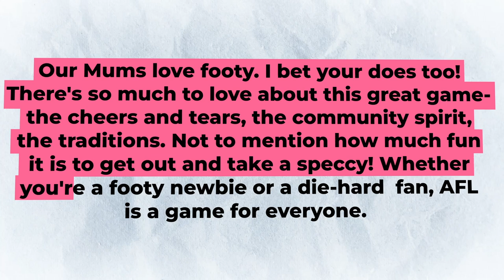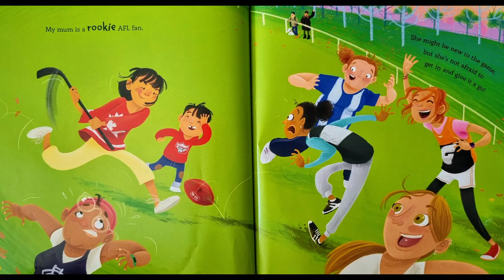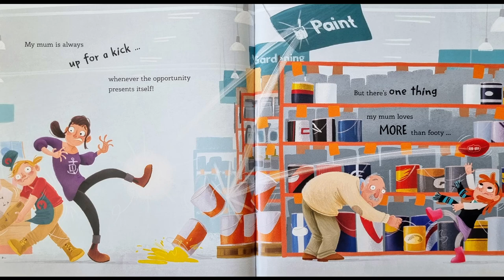📚Educational Kids Books Read Aloud | My Mum Loves Footy!🔥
Today I will be reading My Mum Loves Footy by Heath McKenzie.😁